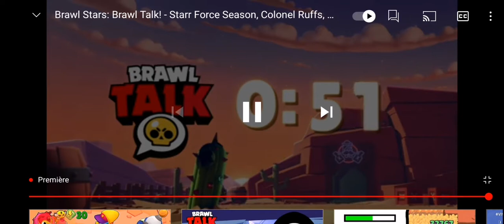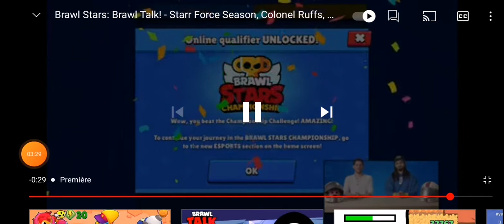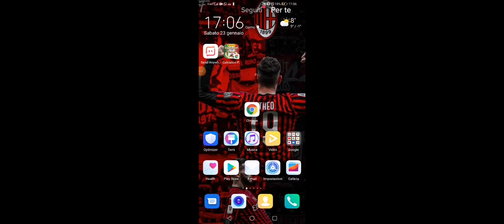Reazione brawl talk